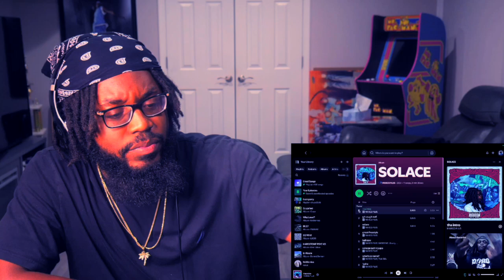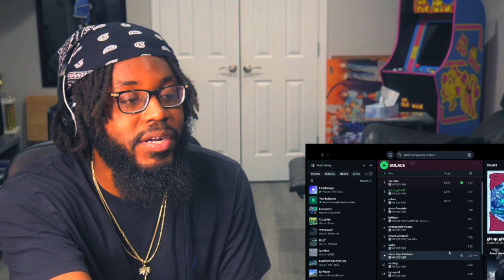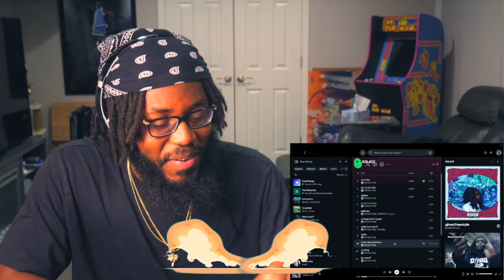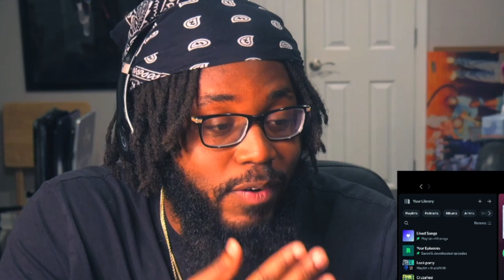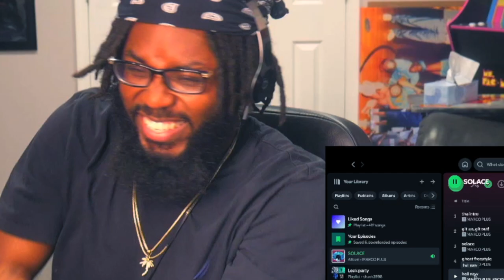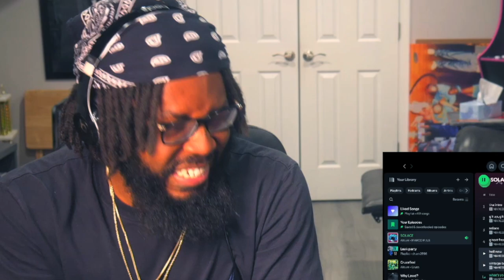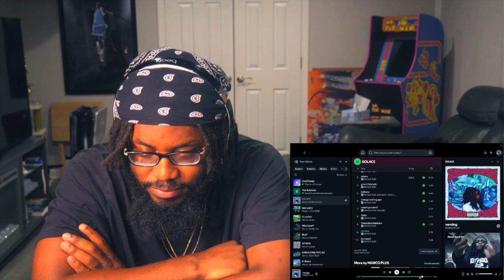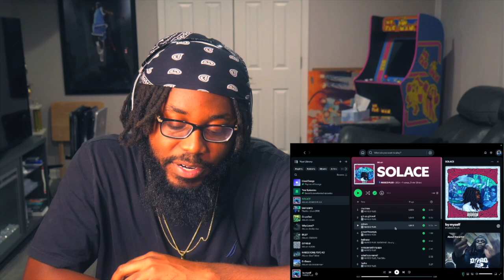Marco Plus - Solace | REACTION (best new rapper...? 👀)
As a well known artist in my rotation, Marco Plus dropped his new project "SOLACE" which features plenty of tracks with high level rapping such as the title track "solace", "tha intro", "ghost freestyle", and a song with frequent collaborators BACKSEAT, Gnarly, and Smiles titled "hell naw". These tracks features amazing rhymes schemes with clever wordplay, storytelling, and flows that will blow your mind away. He is proof of how diverse the music scene is in Atlanta! If you are new to Marco Plus, hopefully you enjoy this reaction so much that you find some songs and support Marcos journey to the top as well!

0:00 intro
0:32 tha intro
3:13 git up git out
5:34 solace
9:30 ghost freestyle
12:26 hell naw
16:55 vintage bathing ape
18:10 what’s yo name?
19:42 fasho
22:40 these days interlude
24:00 venting
26:31 by myself
28:10 thoughts & outro